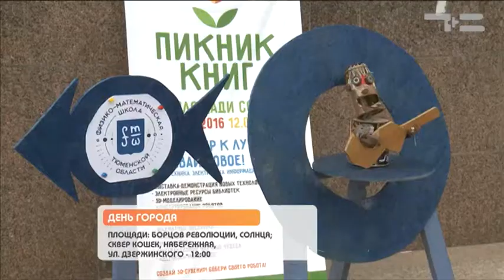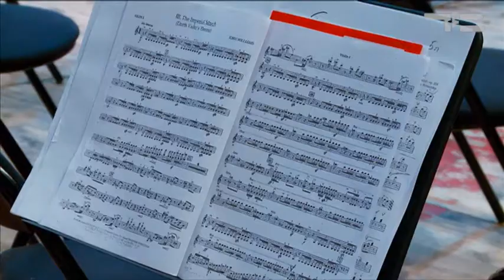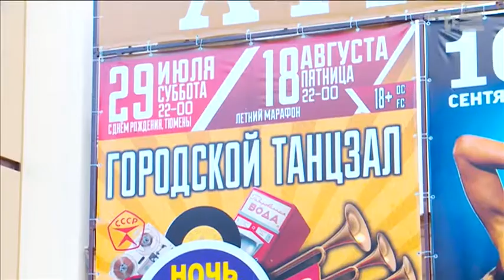Афиша - «Утро с Вами» 28.07.2017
Как и где провести ДЕНЬ ГОРОДА? Самые интересные площадки - ищите в "Афише"!